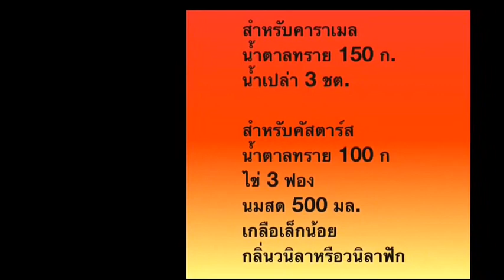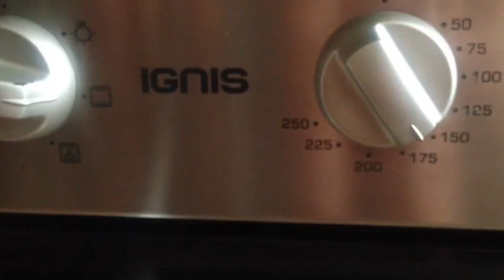คาราเมล คัสตาร์ส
by Anni 11 ❤